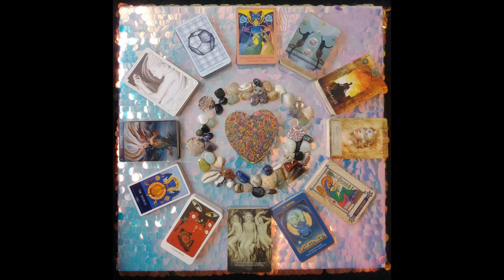4-1-20 Radiant Astro Oracle Card Reading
RADIANT ASTRO READING
Central Theme
How can I silence my ego so my soul can shine?

1st House - Aries
How can I begin things with self-awareness for protection of my physical body as well as be conscious of my mask and projections of myself unto others?

2nd House - Taurus
How do my values generate resourcefulness, self-esteem and wealth?

3rd House - Gemini
How does my mindset influence my interactions and define my comfort zone?

4th House - Cancer
How can I implement self-care to nurture my feminine energy and emotions as well as bring awareness to my subconscious programmed by my ancestry?

5th House - Leo
How can I enact play, self-expression, desires of my inner child, creativity, joy, risk-taking, and pleasure in my daily life?

6th House - Virgo
How can I give to myself and others for significant improvement?

7th House - Libra
How can I practice equality and sharing to forge alliances and resolve interpersonal conflicts?

8th House - Scorpio
How do the renewal cycles of my life give opportunity for mystery, intimacy, transformation, and shadow work?

9th House - Sagittarius
How does my belief system generate meaning and encourage expansion beyond my comfort zone?

10th House - Capricorn
How can I achieve my realistic, yet challenging goals step-by-step?

11th House - Aquarius
How can my unique hopes and wishes be supported by others and heal the collective?

12th  House - Pisces
How can I end the bondage of self-sabotage involving karma and repressions to become the bliss of
self-transcendence instead?

Decks
Heart & Soul by Toni Carmine Salerno
Chinese Oracle by Paolo Barbieri
Zodiac Oracle by Paolo Barbieri
The Celtic Shaman’s Pack by John Matthews
The Tantric Dakini Oracle by Nik Douglas & Penny Slinger
Kahil Gibran’s The Prophet, An Oracle Card Set presented by Toni Carmine Salerno
The Anubis Oracle by Nic Skully & Linda Star Wolf
Enchanted Spell Oracle by Priestess Moon
Goddess Power Oracle by Colette Baron-Reid
Mystical Shaman Oracle by Villodo, Baron-Reid & Lobos
A Yogic Path by Sahara Rose
The Heart Path Oracle Cards by Nadine Gordon Taylor
Sacred Geometry Oracle Deck by Francene Hart